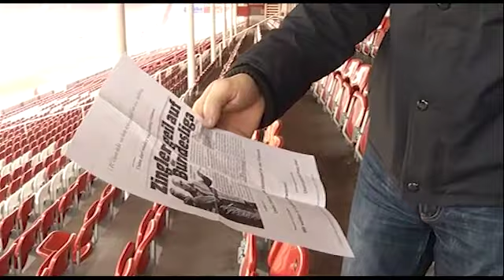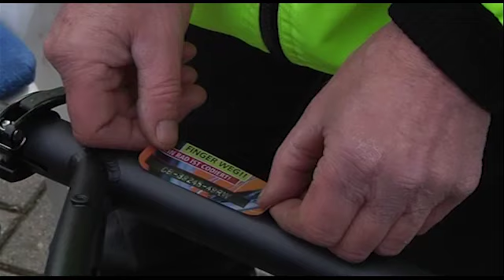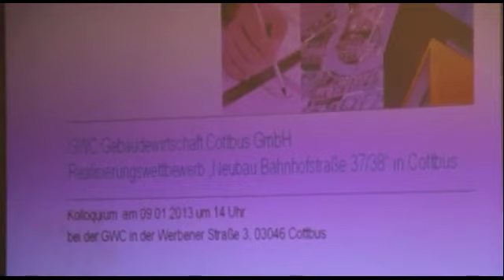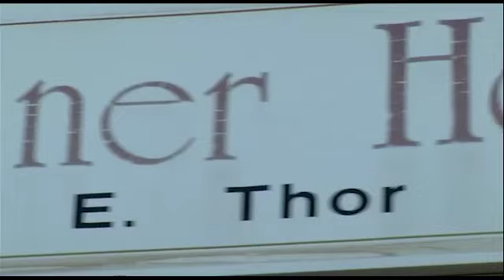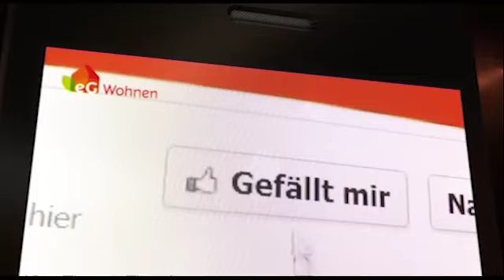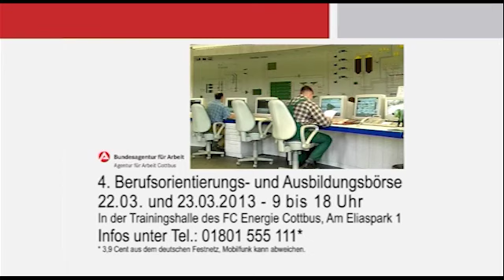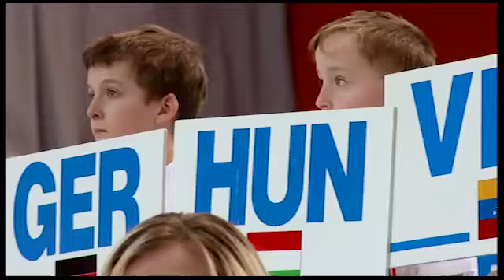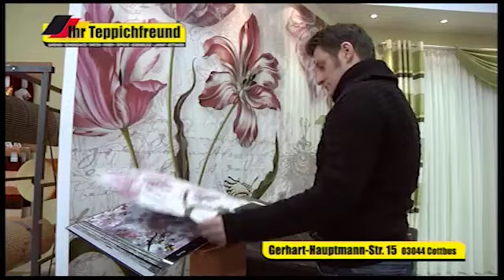LTV-Aktuell vom Freitag - 08.03.2013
Themen:
Energie gegen Union Berlin,
Codierung gegen Fahrraddiebstahl,
GWC Fenster März